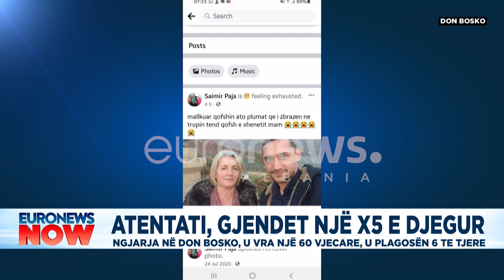Masakra në Tiranë, mes të plagosurve mbesa 6-vjeçare e banakieres